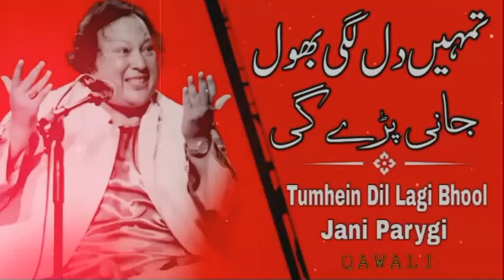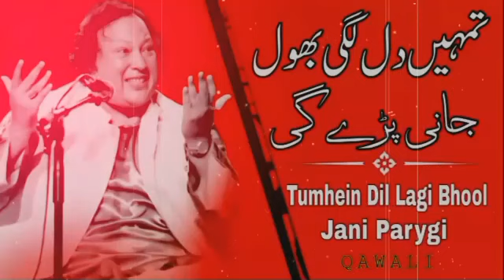Tumhein Dil Lagi Bhool Jani Parygi Qawalie/ Nasrat Fateh Ali Khan qawwali top qawwali NFAk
nasrat Fehat Ali Khan qawwali